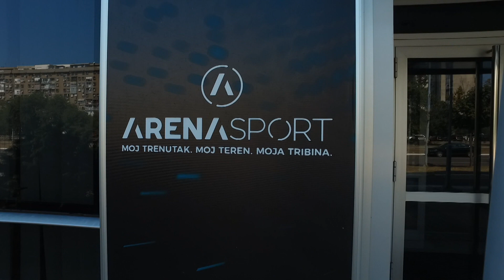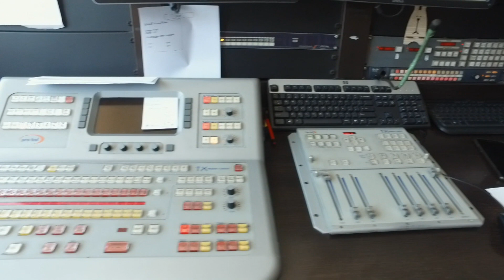Saopštenje TV ARENA SPORT povodom prekida direktnog prenosa meča Crvena zvezda - Cedevita Olimpija